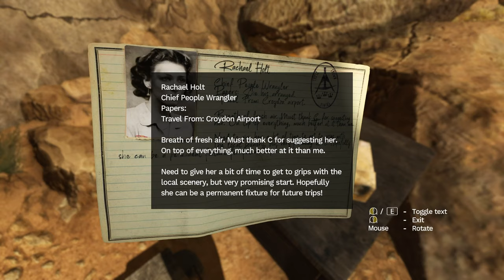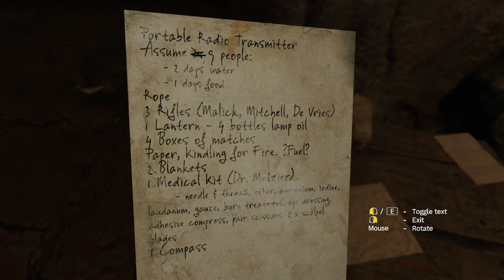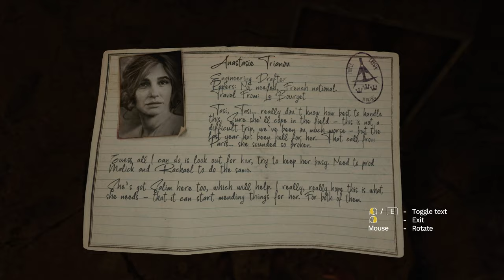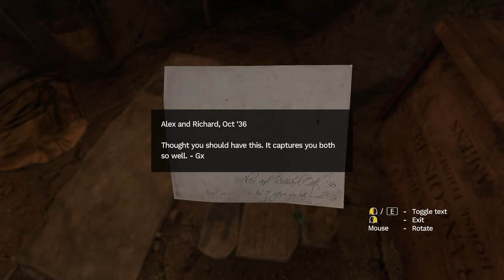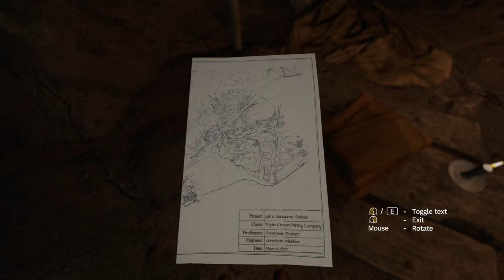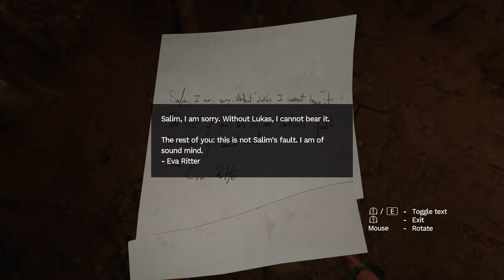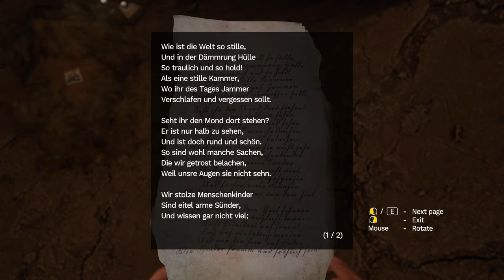Amnesia: Rebirth (Ep. 1 – The Crash)